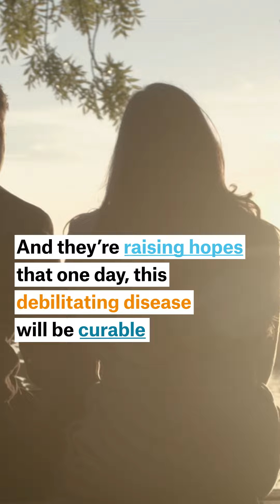The battle for better brain health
If you are one of over a billion people worldwide who suffers from migraines, you know how painful and debilitating they are. But did you know that migraines are much more than a headache? They are actually a chronic neurological disease - and one which may soon have a cure.